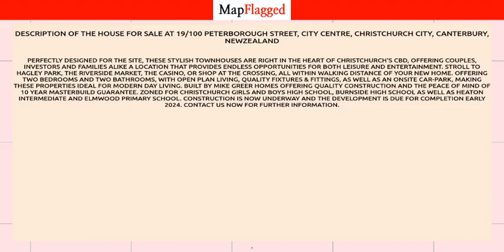NZ | 19/100 Peterborough Street, City Centre, Christchurch City, Canterbury, | MapFlagged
📚 Video Chapters:
0:00 Property Introduction
0:10 Property Price
0:45 Property Address
0:55 Property Description
1:00 Property Key Places
1:05 Subscribe to MapFlagged!

📣 Following is the detail of house for sale at 19/100 Peterborough Street, City Centre, Christchurch City, Canterbury, NewZealand:

2 Bedroom
2 Bathroom

Perfectly designed for the site, these stylish townhouses are right in the heart of Christchurch's CBD, offering couples, investors and families alike a location that provides endless opportunities for both leisure and entertainment.
Stroll to Hagley Park, the Riverside Market, the Casino, or shop at The Crossing, all within walking distance of your new home.
Offering two bedrooms and two bathrooms, with open plan living, quality fixtures & fittings, as well as an onsite car-park, making these properties ideal for modern day living.  Built by Mike Greer Homes offering quality construction and the peace of mind of 10 year Masterbuild Guarantee.
Zoned for Christchurch Girls and Boys High School, Burnside High School as well as Heaton Intermediate and Elmwood Primary School.
Construction is now underway and the development is due for completion early 2024.

🏥 Nearest Hospitals to this Property:
Christchurch Hospital
Ashburton Hospital

✒️ Nearest Schools to this Property:
Waitaha School
Edukids Delamain
Beststart Buchanans Road
Templeton School

🍕 Nearest Restaurants to this Property:
Gatehouse Cafe
Nova Trust
Talbot at Yaldhurst
Fundinggurunz

🚃 Nearest Train Stations to this Property:
Hornby Station
Papanui Station
Rolleston Station
Christchurch Railway Station
Sockburn Station

🏬 Nearest Shopping Malls to this Property:
Dress smart

🌼 Nearest Parks to this Property:
The Herbal Garden
Templeton Domain
Rimu Scout Park

🎥 Nearest Movie Theaters to this Property:
Hoyts-Westfield Riccarton
Movieland
Hoyts Riccarton
Netlink Distribution Company
Europica Tiles

☕ Nearest Cafes to this Property:
Starbucks

✈️ Nearest Airports to this Property:
Ashburton Airport

🏢 Nearest Stores to this Property:
Roses Farm
K P NZ
Electric Motor Repair
Southern Fresh